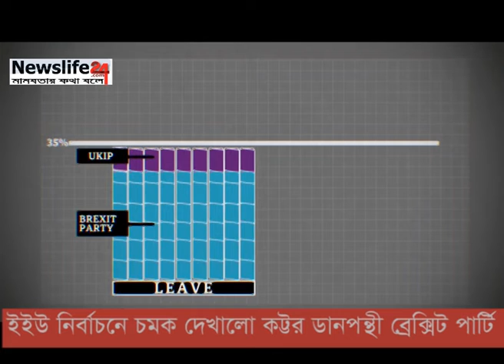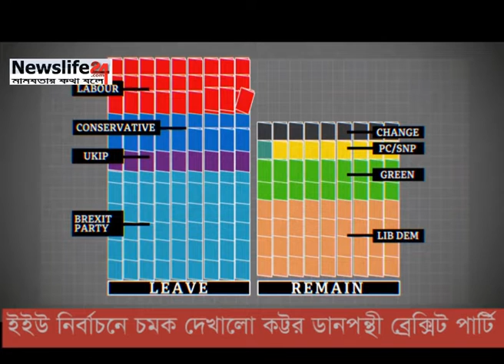লেবার ও কনজারভেটিভদের পিছনে ফেলে জয় পেয়েছে ব্রেক্সিট পার্টি news on newslife24tv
brexit